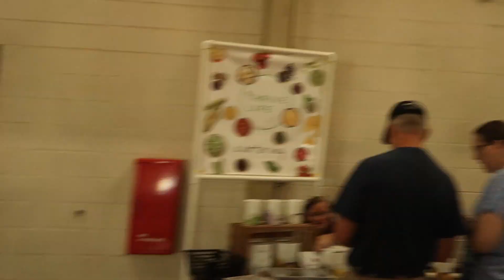The Great Appalachian Homesteading Conference 2019!!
We got to spend the weekend with awesome people and enjoying The Great Appalachian Homesteading Conference.

Snail Mail:
Pembroke, Va. 24136

Amazon Store:

Amazon Store

We hope that you love what we are doing and are learning from us! If you want to support our efforts in bringing you great videos, you can do so by shopping through our affiliate links below (no extra cost to you) or by visiting our Patreon account:

Products linked via an affiliate link do not cost you any extra (price remains the same whether you purchase through my link or via the affiliate directly), however I may earn a small commission on your purchase. This commission helps run The Flip Flop Barnyard and allows us to continue providing you with videos. Thanks so much for your support!

The Flip Flop Barnyard is a participant in the Amazon Services LLC Associates Program, an affiliate advertising program designed to provide a means for sites to earn advertising fees by advertising and linking to amazon.com

Milking Items

Large Pail

Small Pail

Stainless Strainer

Re-useable Filter

~~~Butchering Items~~~

Sticking Knife

Butchering Knife

Meat Saw

~~~Gardening Items~~~

Gardening Gloves

Garden Tools

~~~Everyday Items~~~

Pocket Knife

Berkey Water Purifier

~~~Canning Items~~~

Canning Kit